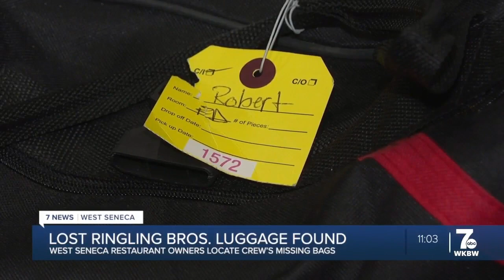‘It means so much’: Ringling Bros. crew members’ lost luggage found by West Seneca restaurant owners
After their Buffalo shows, several Ringling Bros. crew members lost their luggage because several bags fell off the tour’s coach bus. Two weeks later, Robert Moore got the news his suitcase was found.